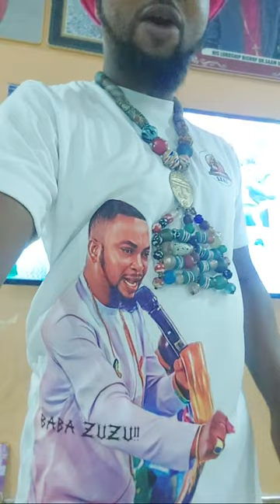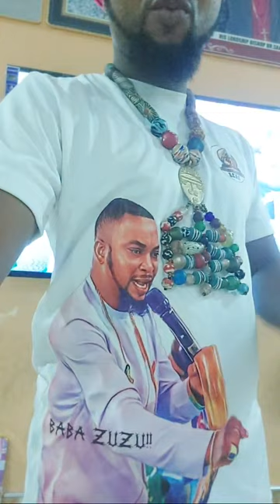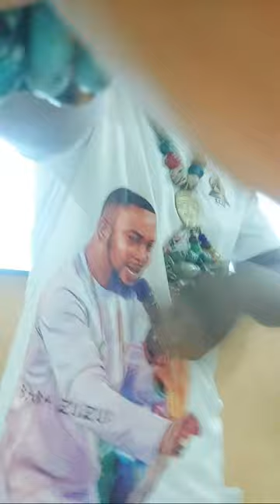Use Cinnamon To Get Money